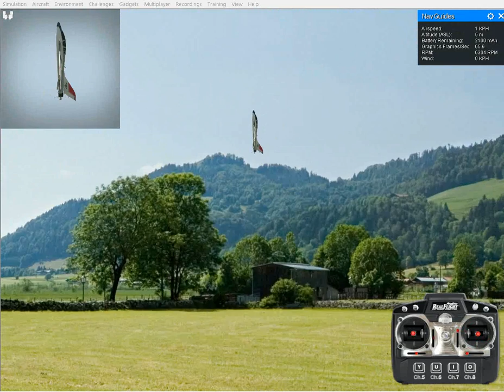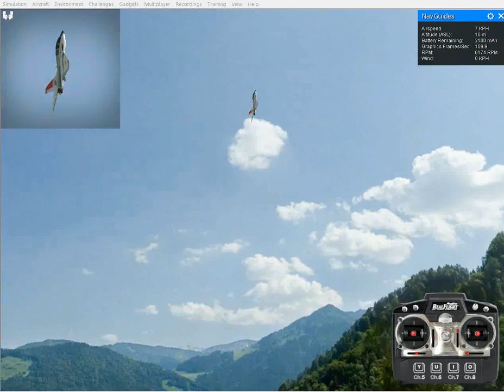quad Stryker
RealFlight 7.5 physics engine and modified ArduPilot/Quadplane firmware
Simulated motors and props and props aren't visible, but there are 4 in a "+" quadcopter configuration